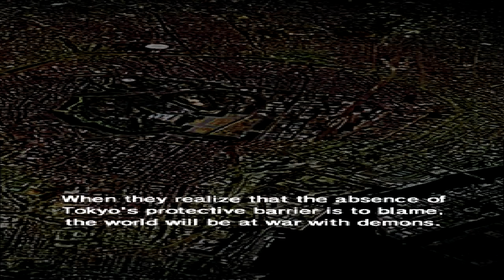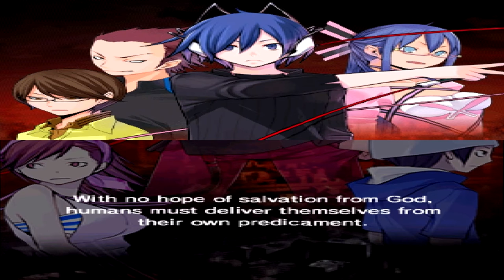Shin Megami Tensei Devil Survivor Overclocked Yuzuru NEUTRAL ENDING